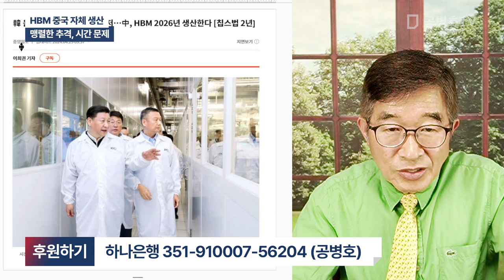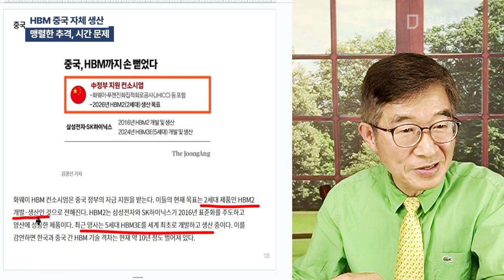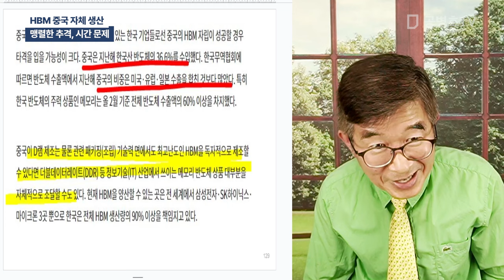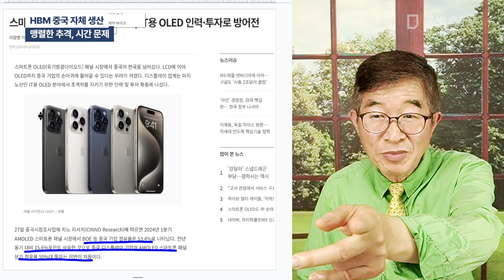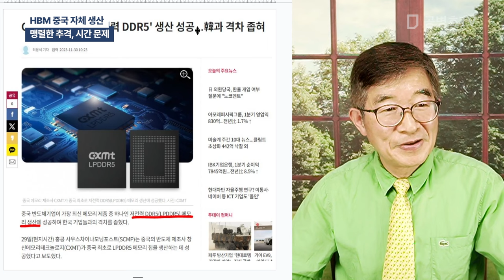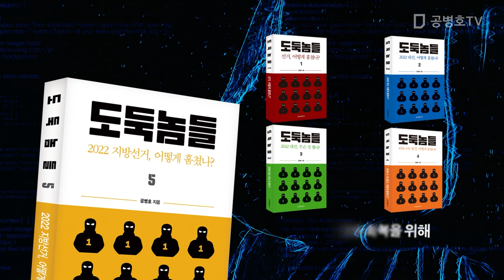HBM 중국 자체 생산 / 맹렬한 추격, 시간 문제 [공병호TV]